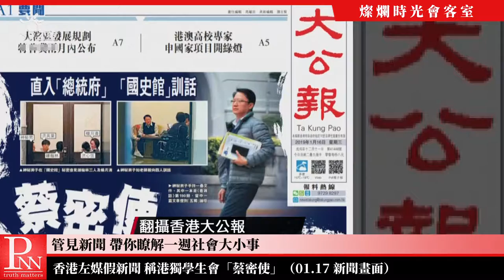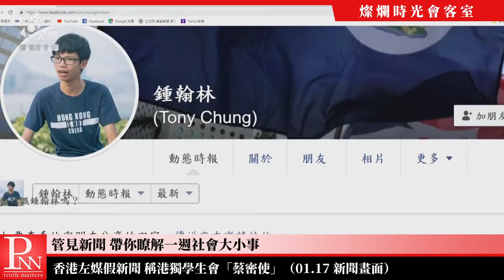【管見新聞】兒虐施虐者年輕化 部分複製上代失能家庭 20190120